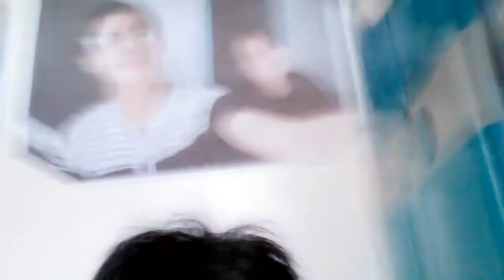ChristmasHaul | 2018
HappyNewYear